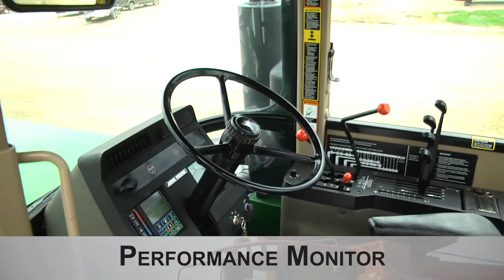John Deere 8770-4885 hrs, 4 hyd, 24 speed, 300 HP Sold on ELS!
SOLD!
For Sale Used 1996 John Deere 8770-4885 hrs, 4 hyd, 24 speed, 300 HP Tractor SOLD serial# RW8770H004661 stock# 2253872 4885 hours
63853.00 USD
• Used JD 8770 Tractor, 24 speed PowerSync, 4 remotes, 4885 hrs, 520/85R38 Duals - NEW TIRES, Radar, Performance Monitor, SHARP TRACTOR, 100% Money Back Guarantee*, All 7 years or Newer 5000 hours covered by 500 hour/12 Months $500 Deductible Full Power Train Warranty*, Titan Outlet Store - A Division of Titan Machinery -- 90 + Locations to Serve YOU!, *Some Restrictions apply, please call or , The Titan Outlet Store Team, Post YOUR FREE Equipment Classifieds at TitanOutletStore.com Click on CLASSIFIEDS, Join us on Facebook, See All Our Videos on YouTube, Follow Us on Twitter, Features/attachments info may have errors and/or omissions so please confirm.
• Stock #: 2253872
• Category: For Sale
• Status: SOLD
• Class: Used
• Available: Immediately
• Make: John Deere
• Model: 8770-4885 hrs, 4 hyd, 24 speed, 300 HP Diesel, 4WD
• Year: 1996
• Serial#: RW8770H004661
• Est Hours: 4885
• Horsepower: 300 Eng
• Enclosure: Cab/Air
• Cab Seat: Air
• Seat Condition: Very Good
• Notes: Used JD 8770 Tractor, 24 speed PowerSync, 4 remotes, 4885 hrs, 520/85R38 Duals - NEW TIRES, Radar, Performance Monitor, SHARP TRACTOR, 100% Money Back Guarantee*, All 7 years or Newer 5000 hours covered by 500 hour/12 Months $500 Deductible Full Power Train Warranty*, Titan Outlet Store - A Division of Titan Machinery -- 90 + Locations to Serve YOU!, *Some Restrictions apply, please call or , The Titan Outlet Store Team, Post YOUR FREE Equipment Classifieds at TitanOutletStore.com Click on CLASSIFIEDS, Join us on Facebook, See All Our Videos on YouTube, Follow Us on Twitter, Features/attachments info may have errors and/or omissions so please confirm
• Rear Remotes: 4
• Transmission: Power Quad
• Speeds Forward: 24
• Speeds Reverse: 6
• Front Tire/Track Size: 520/85R38 99%L 99%R
• Front Duals: Yes 99%L 99%R
• Rear Tire/Track Size: 520/85R38 99%L 99%R
• Rear Duals: Yes 99%L 99%R
• Tire Make: Michelin
• Axle: Bar
• Ground Radar: Yes
• Paint Condition: Good
• Cab Cond: Good
• Overall Condition: Good
• Price: 63853 USD Call Call